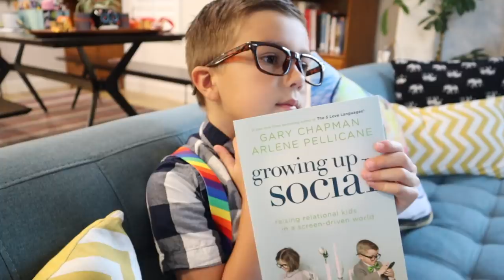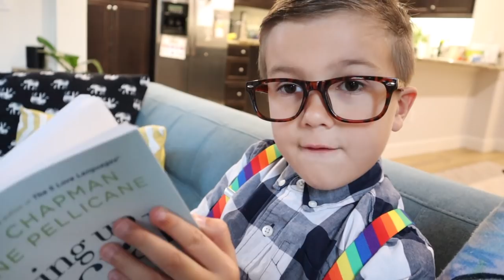Jameson Becomes a Genius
Jameson becomes a Genius when he drinks a Magic Potion!!!

Jameson and Stella are playing with slime when dad comes and tells them they shouldn't be playing with the slime. Jameson feels slighted and tells dad that he feels unintelligent. He goes upstairs and wishes he can be smart like mom and dad. That's when an Alien comes out of nowhere with a special potion that will turn Jameson into a Genius!!!  Sure enough Jameson drinks the potion from the alien and it turns him into an intelligent genius boy.